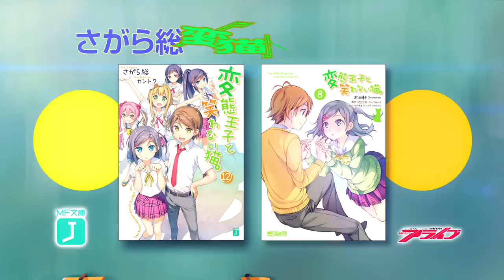『変態王子と笑わない猫。』のさがら総新シリーズ！ MF文庫J3月刊『教え子に脅迫されるのは犯罪ですか？』CMPV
『変態王子と笑わない猫。』のさがら総、待望の新シリーズは“リアルガチ”年の差ラブコメ!?!?!?

『教え子に脅迫されるのは犯罪ですか？』3月24日発売！！

著：さがら総
イラスト：ももこ

☆『りゅうおうのおしごと！』の白鳥士郎先生による熱烈解説も収録！
「――圧倒的なロリアリティが、彼の文章にはある。」

最速コミカライズ決定！！　他メディアミックスも続々！

『変猫12』＆コミック『変猫8』も同時発売！！！

・あらすじ
中高受験指導塾に勤める27歳塾講師・天神。
小中学生を指導するテクニックに長けてはいるが、子どもに対する思い入れは全くない。
世間の荒波に揉まれたり同僚のＪＤを揉んだりしながら、どこか冷めた気持ちで今日も明日も働き続ける、はずだった。
しかし――「せんせい、すき、すき、だいすき……」
ある日、担当クラスの小学五年生女児にスリスリされている姿を中等部のクソ悪魔（14歳・ＪＣ）に見つかって……？
「わたしに、夜の個人レッスンをしてください――ね、一流のロリコン先生？」
まさかの強制課外授業スタート!?
『変態王子と笑わない猫。』のさがら総が放つ年の差ラブコメの最先端！
誰も知らない小中学生の禁断の“リアル”がここにある――!?